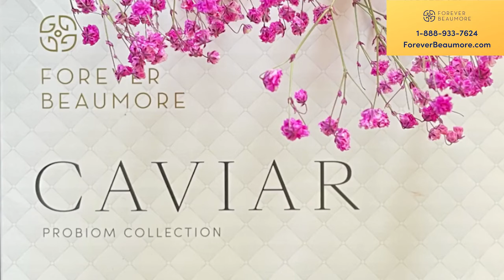FOREVER BEAUMORE TẾ BÀO GỐC THỰC VẬT SHOW 1 FEB 26,2021